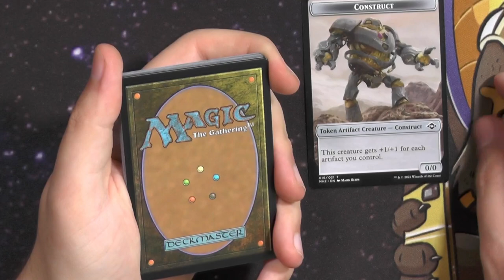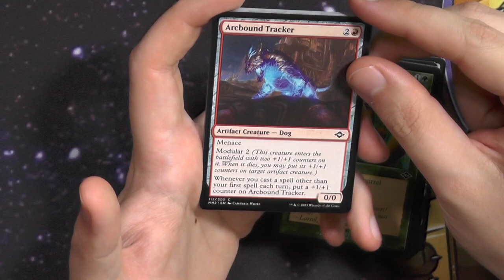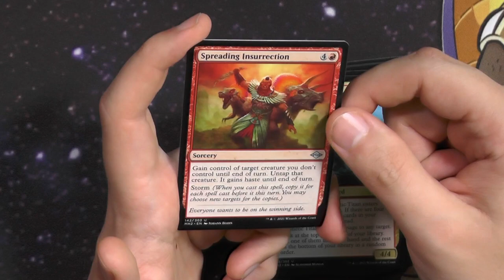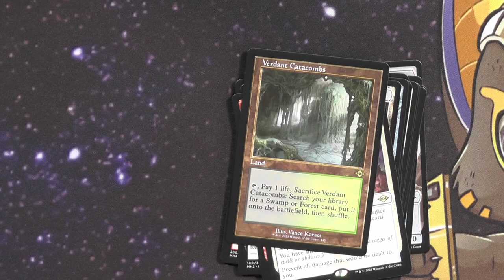Modern Horizons 2 Draft Booster465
Und wieder geht es an das Set was ALLES verändert hat!
Man liebt es oder man hasst es!

Intro